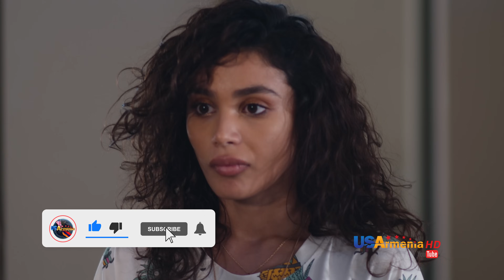Xabkanq /Խաբկանք- Episode 43